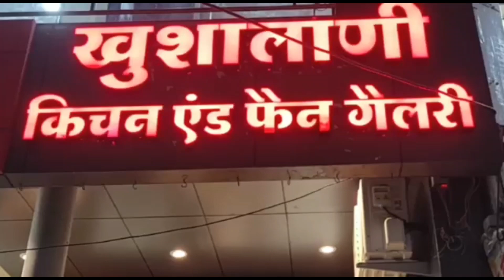KHANDWA-मास्क नही लगाने को लेकर दुकानदार ओर निगमकर्मियों बीच जमकर हुआ विवाद दुकान सील